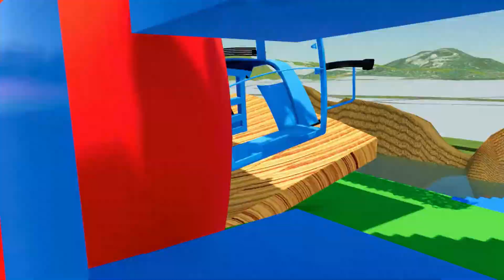CLAAS vs STEYR vs DEUTZ vs FENDT vs VALTRA TRANSPORTING DRAGON FRUITS Farming Simulator 22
CLAAS vs STEYR vs DEUTZ vs FENDT vs VALTRA TRANSPORTING DRAGON FRUITS - Farming Simulator 22 🌾 Welcome to BeamNG CHaild Your Prime Destination for Farming Simulator 22 Adventures! 🚜🌽 Get ready to embark on an agricultural journey like never before! BeamNG CHaild is your go-to channel for immersive and entertaining content centered around Farming Simulator 22. Whether you're a seasoned farmer or just getting your hands dirty, our videos are crafted to provide a perfect blend of education and entertainment. 🌽 Why BeamNG CHaild? At BeamNG CHaild, we believe in the power of community, the thrill of the harvest, and the satisfaction of a well-run farm. Join us as we plow through the fields, cultivate friendships, and harvest a bumper crop of fun in Farming Simulator 22. Let's grow together, one virtual seed at a time! Get ready to sow, grow, and harvest the ultimate farming experience with BeamNG CHaild. Farming Simulator 22 has never been this exciting!farm mod#game#cars#gamemods#fs 22#farm22#farm colors#farm john deere#tracteur#tractor#claas#case#fendt#lamborghini#police#police tractor#cars vs tractors#harvest#foraging#gaming#giant#color#corn#farmer#orange#big#beamngcrashes#beamngdriver#mr#mrbeast#cocomelon#newvirus#poppy playtime 3#play#game#android#beamngchaild